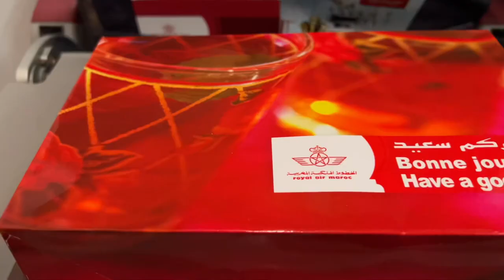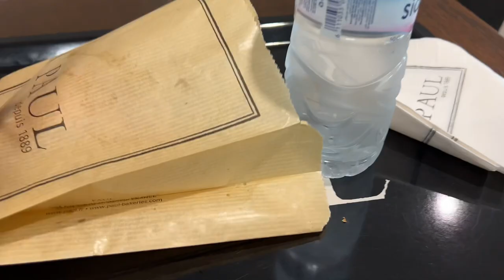LAGOS TO CANADA TRAVEL VLOG: Moving to another Country Alone🥺| Layover in Casablanca | Air Maroc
I am Uche Winifred, a Nigerian YouTuber currently moved to Canada as International Student. I love to share my journey and experiences with the aim of inspiring you to live, love and laugh!